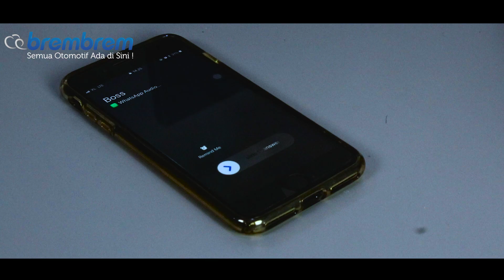BIkin Mobil Kamu Naik Kelas! Review Otoproject Plug n Play Auto Window System | brembrem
Mau beli barang & Konsultasi Langsung Dengan Team Sales di

BIkin Mobil Kamu Naik Kelas! Review Otoproject Plug n Play Auto Window System
Di review oleh Timothy Santoso (IG: @timothy_santoso)

Otoproject membuat plug n play untuk auto window system. Modul ini membuat jendela mobil kamu menjadi otomatis dan bisa dikontrol dari remote bawaan mobil. Mau tahu seperti apa fitur dan kebisaannya? Cek video kita!